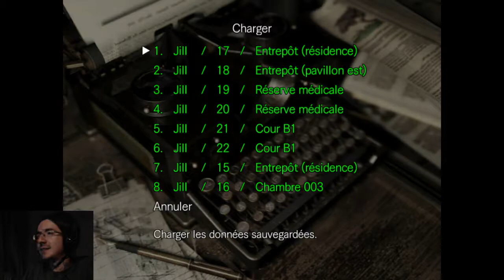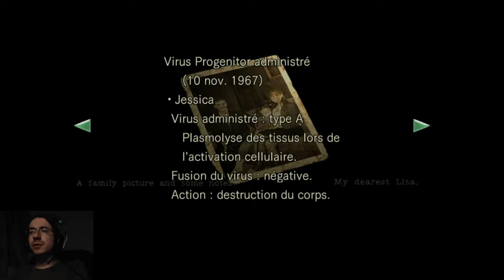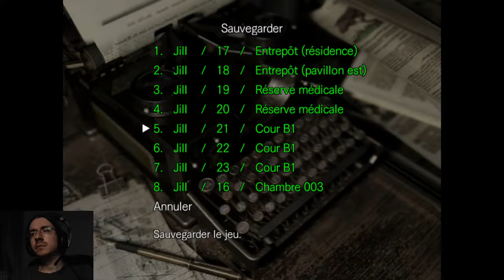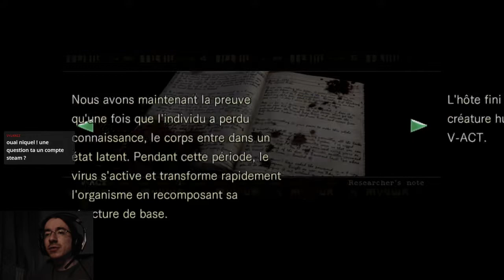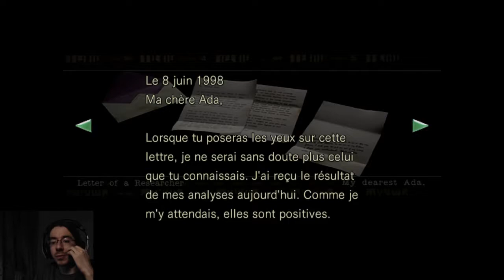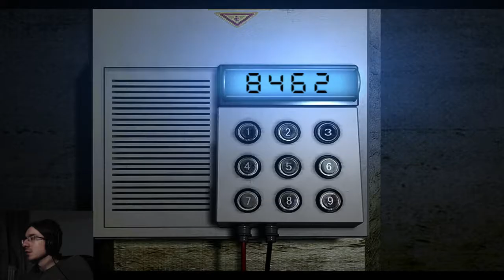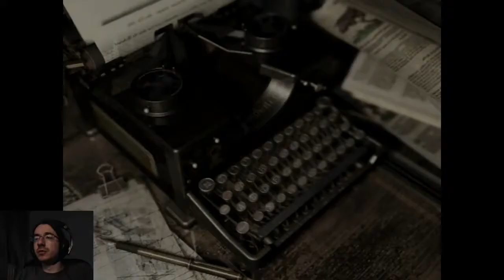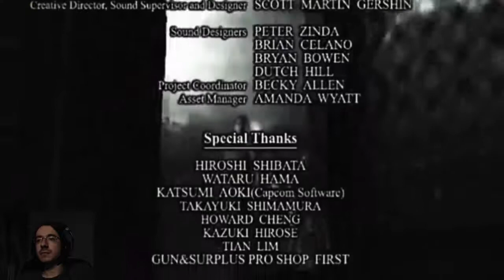Resident Evil HD Remaster - Episode 3 : On fait tout sauter et on se barre !